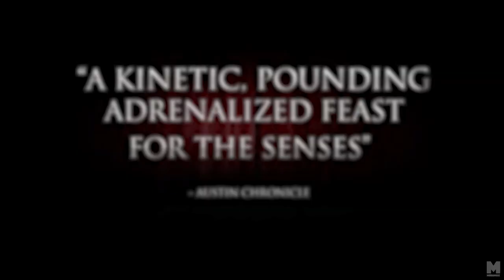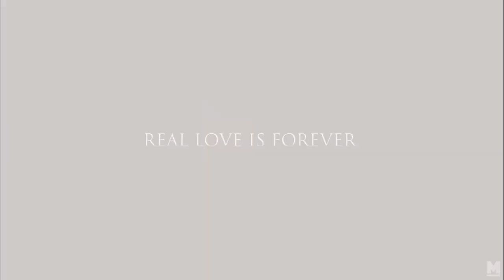The Crow Trailer rescore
A rescore of one of my all time favorite movies, The Crow. Graeme Revell has been a huge inspiration to me and I love this soundtrack.